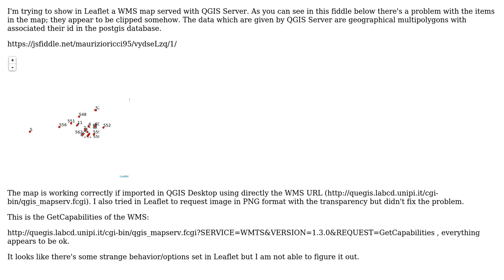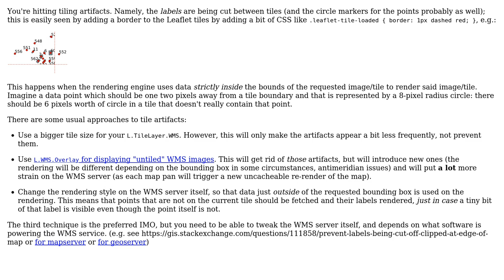GIS: Preventing clipped labels from QGIS Server WMS in Leaflet JS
With thanks & praise to God, and with thanks to the many people who have made this project possible! | Content (except music & images) licensed under CC BY-SA | Music | Images & others | With thanks to user Maurizio Ricci user IvanSanchez and the Stack Exchange Network Trademarks are property of their respective owners. You are responsible for your own actions.